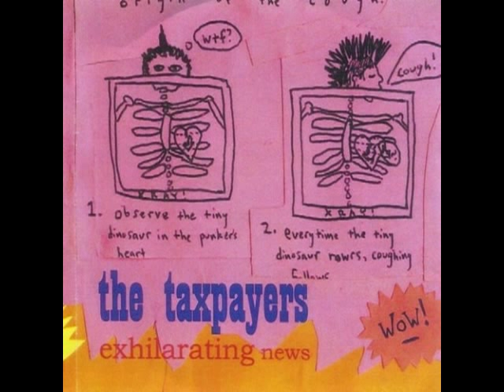The Taxpayers - Hellfire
More of The Taxpayers